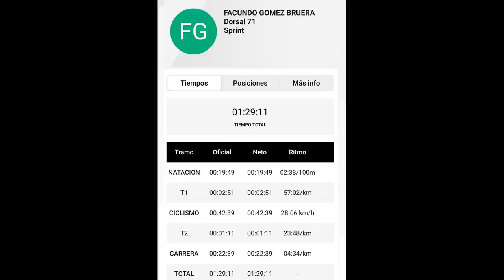CORRÍ UN TRIATLÓN CONTRA MIS AMIGOS DE LA ISLA / FACUNDO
Se armó el triatlón de Huatulco 2021 con un buenísimo crew! ¡No me preparé para esto! Y sufrí las consecuencias...